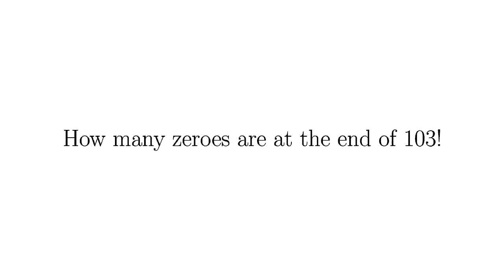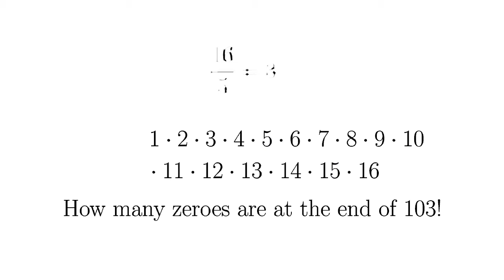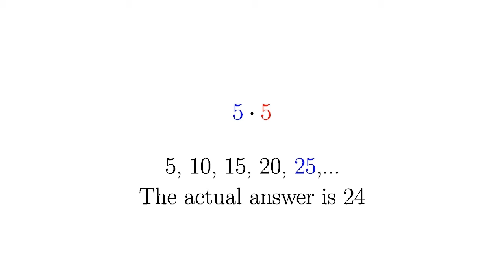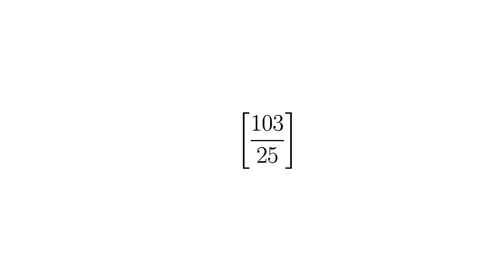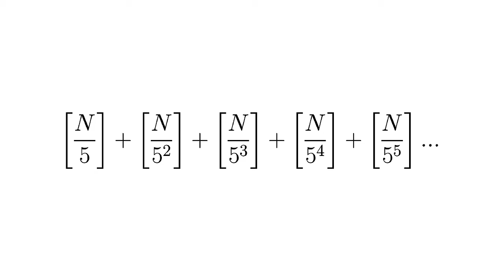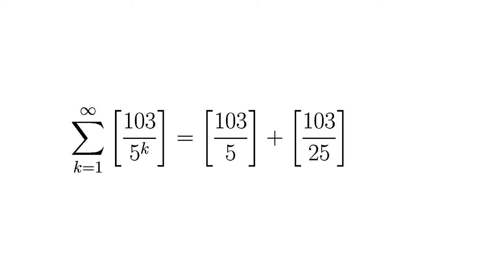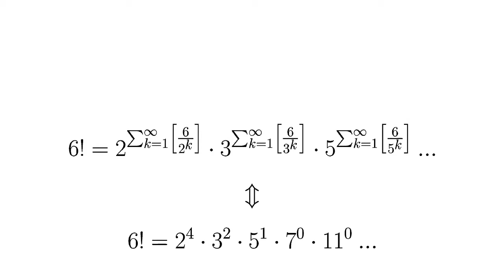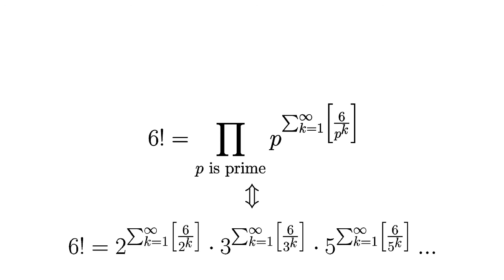Legendre Formula Explained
In this video we see how the Legendre Formula works. How it can help us find the prime factorisation of factorial numbers